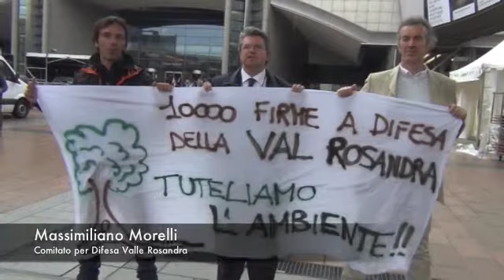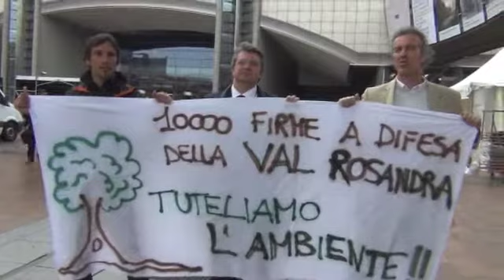Andrea Zanoni e il comitato difesa Valle Rosandra FVG) consegnano 10mila firme al Parlamento europeo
Andrea Zanoni, eurodeputato ALDE e membro della commissione ENVI Ambiente, Salute Pubblica e Sicurezza Alimentare al Parlamento europeo, insieme a Massimiliano Morelli e Alessandro Severi del Comitato per la difesa della Val Rosandra, hanno consegnato 9.603 alla presidente della commissione PETI petizione del Parlamento europeo per chiedere un intervento contro il disboscamento sull'alveo del torrente Rosandra in Friuli Venezia Giulia (FOTO). "E' stato rovinato uno dei siti Natura 2000 più belli del Friuli Venezia Giulia. Questo scempio deve essere un monito affinché simili disastri naturali non avvengano più", ha detto Zanoni.